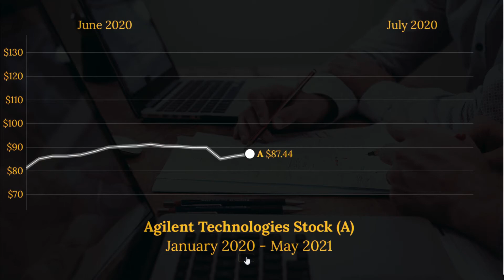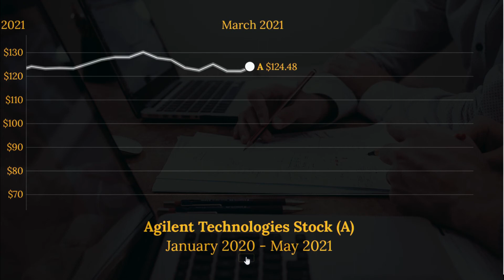Agilent Technologies Inc (A) Stock Price Animated Graph 2020-2021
This video animates the progression of the A stock (Agilent Technologies Inc) since January 2020 until the beginning of May 2021. Currency is in USD.